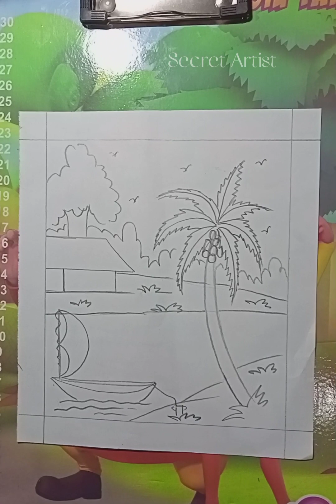Sundor Village Scenery Drawing || Very Easy Drawing for Beginners || Secret Artist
How to draw pencil Sketch Village for Beginners

pencil Sketch Drawing Step By Step tutorial

Easy Drawing for Village

About me:-
If you're new, hi, my name's Biplab
On this channel I always try Step By Step drawing and painting. From have you can improve your drawing skills. Hope you enjoy my videos and find them helpful||